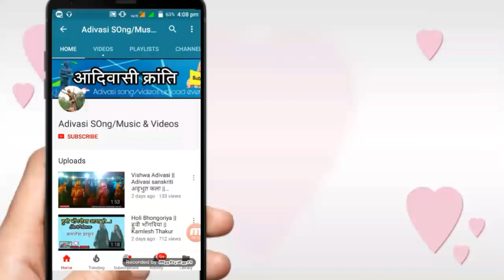Koyal bole Vo Juwanay || Tari mese yaad aave vo || Adivasi New Dhamaka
Shankar kirade Av Kamal Jamre ka Superhit Song

Location
Alirajpur, jhabua, khargone, khandwa, chotaudaypur, NANPUR Valpur, Sendhwa, Shirpur, Manawar, Nimadi songs Adivasi songs adivasi songs mix

Abhi tak aapne hamare channel ko subscribe nahi kiya ho to jaldi se subscribe kar lijiye our pass wale bell icon ko daba lijiye taki aap dekh sake hamare videos sabse pahle...